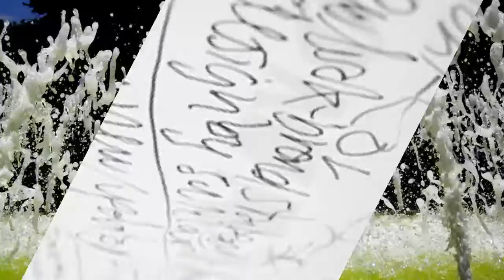Happening Spacey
Reliance:
There is a party in my mind and everybody's invited by frankieleon